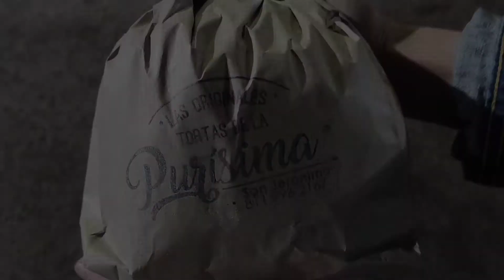tortas de la purisima unboxing